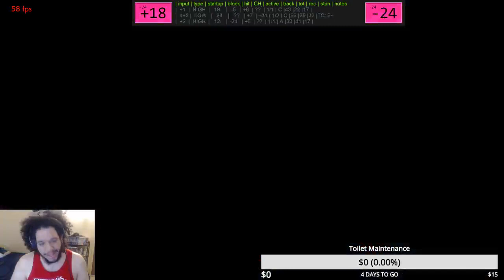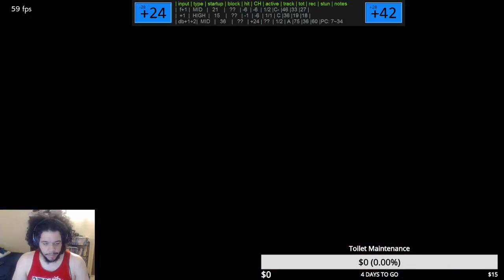Tekken 7 Steve Review/Move List Runthrough Part 1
Since we're still in the post EVO hangover, and a lot of people are hype on Steve thanks to Taisei's performance, I figure it's as good a time as any to look through his stuff. This one might be a 3 parter...

A good place to start with forcing Steve's mix ups is using his 2, 1 into back for flicker stance, or forward for peek a boo stance. Both of these transitions are +3 on block, and +14 on hit. This is the easiest ways to go into these stances with enough advantage on block to force your mix ups as he has 12 frame options in both stances to beat out buttons when you press 1.

Outside of that, u/f+2 is a key move. I wasn't able to hit the sample combo for it consistently, but I strongly recommend to find something that can at least net you damage in the lower 60s for this launcher.

1, 1, 2 is his 10f jab punish. d/f+1+2 is his 14f mid ranged punisher and whiff punisher, and f+1+2, 2 is his 15f punisher that also hits mid. b+2 is where he launches at 17f, but has a relatively awkward combo conversion.

That's all for now. Part 2 will be soon!.